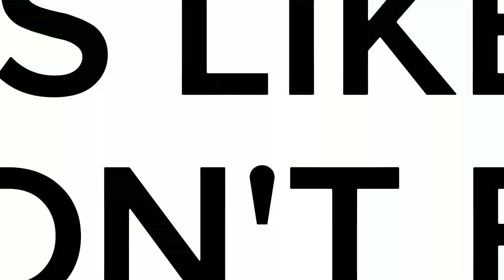Doctor-_-strange-_-capcut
Doctor strange capcut editing